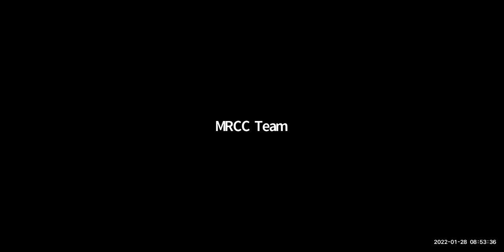2022 Legislative Preview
We gathered virtually on January 28 for our annual Legislative Preview to hear from a bipartisan panel of legislative leaders about their environmental priorities for the 2022 legislative session. Legislators discussed the environmental issues and policies likely to be addressed in this session, as well as the ways they are approaching policy design to engage front-line communities in decision-making.

Speakers
Chelsea Thompson, Senior Account Director, K2 & Co (moderator)
Representative Jamie Long (DFL), 61B
Representative Rick Hansen (DFL), 52A
Senator David Senjem (R), 25